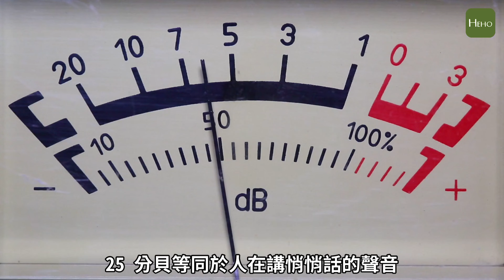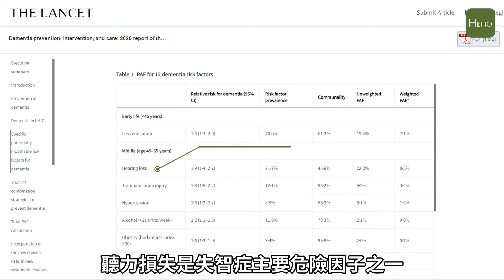長期忽略聽損恐致失智症！大學老師靠助聽器找回正常生活｜Heho專家說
▶️ 閱讀全文
根據國發會預估，台灣老年人口占比將持續提高，再兩年 2025 年就要邁入超高齡社會，長者隨著年齡增長除了行動力、體力退化外，聽力也會漸漸衰弱，耳鼻喉科醫師提醒：「除了正常退化外，長者若同時有高血壓、糖尿病、服用耳毒性藥物都可能加速進展到 聽力損失 。」若置之不理，研究指出當聽力連 25 分貝都聽不到時，有較高的風險產生「 失智症 」。